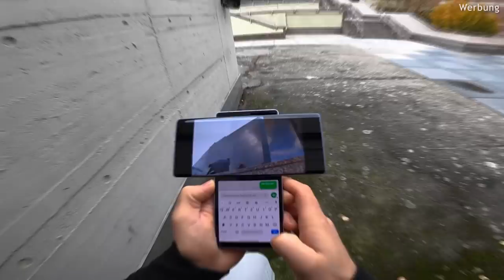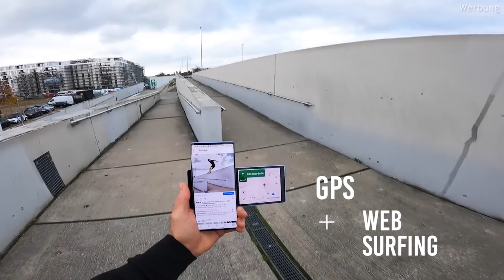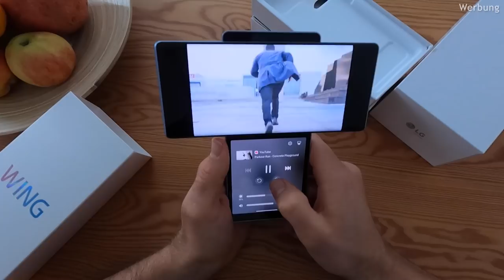Parkour POV Chase - LG Wing Challenge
Parkour POV Chase - I chased an professional Parkour athlete with the new LG Wing Smartphone to challenge its gimbal mode!

*ad